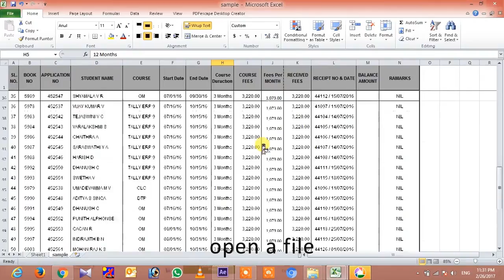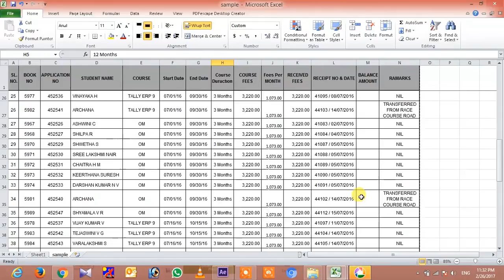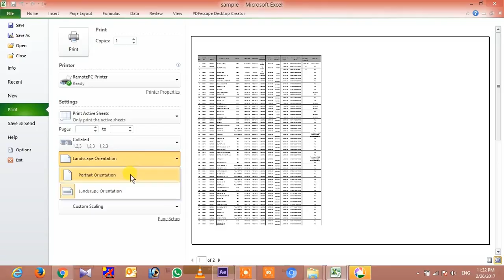excel | change page breakup settings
how to change page breakup settings, in excel

Source;